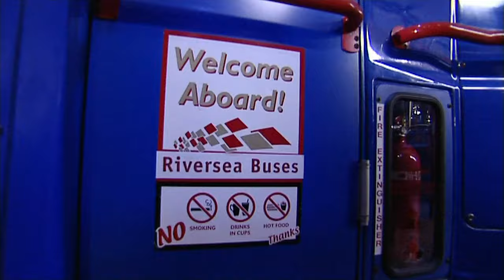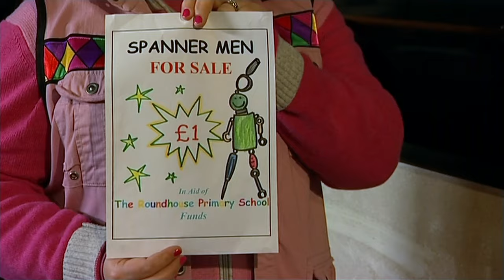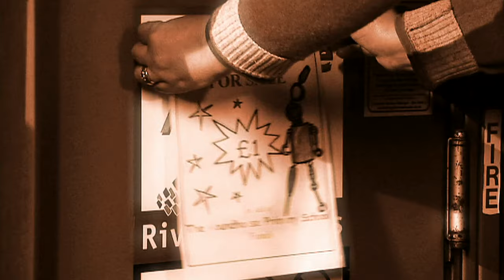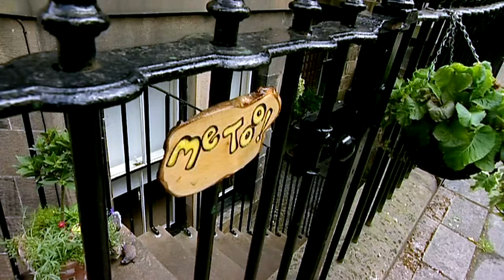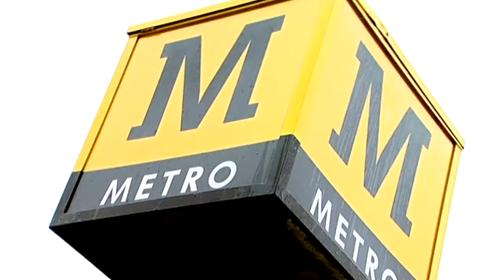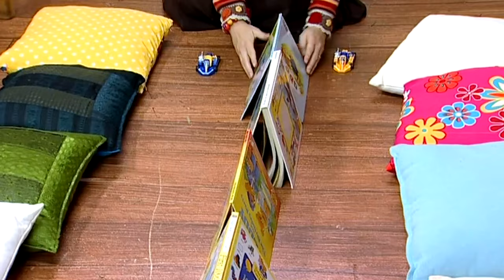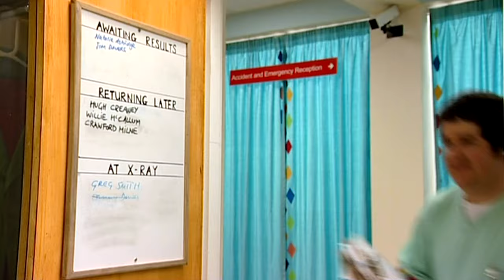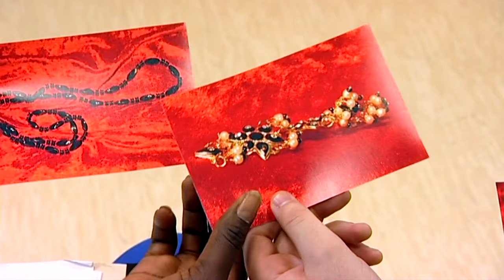Me Too! - Leaky Bus | Full Episode | TV Show for Kids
Join Bobby Jo as she solves the mystery of the leaky bus.